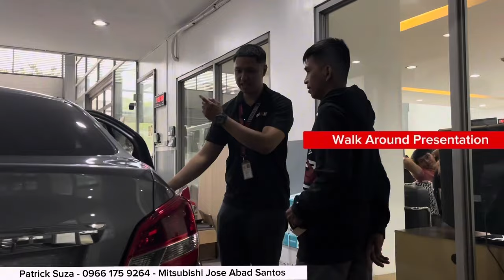Walang Downpayment sa Mirage G4 Gls Automatic 2024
🔴ZERO DOWNPAYMENT🔴ZERO DOWNPAYMENT

👉👉 2nd UNIT RELEASED JANUARY 2024 👈👈

🚘 2024 Mirage G4 GLS CVT
✍🏻 SEC Approval

😇 Congratulations and Thank you Sir Ryan for choosing me as your agent.

ARE YOU LOOKING FOR A CHEAP DOWNPAYMENT?
COME LET ME HELP YOU!! ️

✅ Apply ✅ Approved ✅ Released 🙏😇

FB Page: Mitsubishi Abad Santos - By Patrick Suza

✅️ May approval sa ibang brand or ibang branch pero sinisingil nang malaking downpayment pm moko makakatanggap kapa ng additional freebies or cashback.
✅️ Pinaka madaling requirements sa mga employed 2 valid ids , COE with comphensation at proof of billing makukuhu mo na ang PROMO FIRSTCAR MO!
✅ BUSINESS OWNER
️✅️ HOMEBASED VIRTUAL ASSISTANT
✅️ OFW OR SEAMAN / REMITANCE